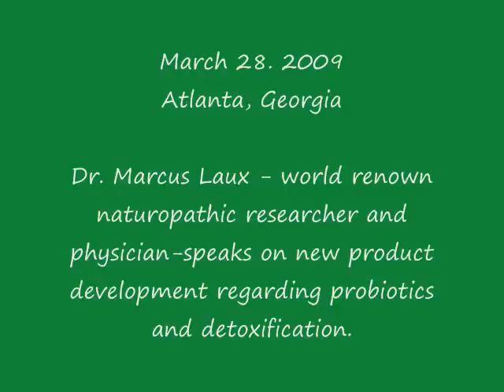Dr Marcus Laux Atlanta, March 09 Part 1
presents Dr. Marcus Laux as he speaks from his experience as a researcher and physician regarding probiotics, digestive health, Chinese herbal therapy, detoxification of heavy metals and the Qivana development of products pertinent to these issues. Enjoy this footage from the highly paid, non-union, handheld flip camera operator!